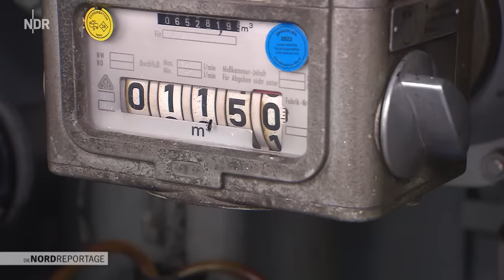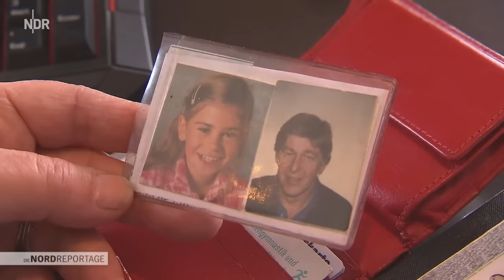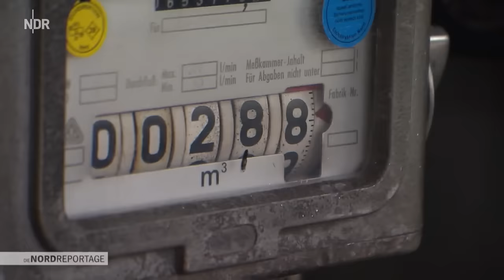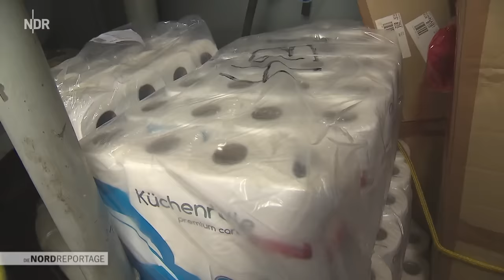Hamburger Hafen: Die Zwei von der Schiffstankstelle | Die Nordreportage | NDR Doku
Der Schlauch ist 40 Meter lang, die Zapfpistole schwer und der Umgangston rau. Auf der schwimmenden Schiffstankstelle zwischen den Landungsbrücken und der Elbphilharmonie führen zwei Frauen das Kommando: Andrea Herforth (65) und Birgitt von Zengen (56) betanken Schlepper, Barkassen, Privatjachten, die HPA-Flotte oder Schiffe der Wasserschutzpolizei.

Die beiden Frauen sind im Hamburger Hafen fürs "Anpacken" und auch für ihre deftigen Sprüche bekannt. Auf dem Ponton der HBS-Bunkerstation versorgen sie kleinere Schiffe mit Kraftstoff, jeden Wochentag ab 7 Uhr und am Wochenende auf Abruf.

Früher wurden Dampfschiffe noch mit Kohlen aus dem sogenannten Bunker befeuert. Und so spricht man auch heute noch vom Bunkern, wenn Schiffe aufgetankt werden, erklärt Birgitt. Vor diesem Job hat sie 30 Jahre lang in der Gastronomie, hinter der Theke, gearbeitet. Berührungsängste bei ihr: Fehlanzeige.

"Musst schon ein bisschen "Knöff" haben", meint Kollegin Andrea über ihren schweißtreibenden Job. Sie und Birgitt betanken bis zu 20 Schiffe täglich mit Tausenden Litern Diesel oder GTL. Öle, Fette, Schmierstoffe, auch das haben die beiden Frauen im Angebot. Und es gibt bei ihnen sogar einen Mini-Markt für die Hafenschiffer. Von Spülmitteln, Farben, Arbeitshandschuhen bis hin zu Reinigungsmitteln und Toilettenpapier: alles da.

Birgitt arbeitet seit gut einem Jahr auf der Schiffstankstelle, Andrea dagegen schon seit 16 Jahren. Wenn sie mal in Rente geht, soll Birgitt ihre Nachfolgerin werden. Andrea stammt aus einer Hafenschifferfamilie und ist quasi auf Barkassen großgeworden. Ihr Vater war Ewerführer.

Die meist männliche Kundschaft kommt gerne zu den beiden Frauen, nicht nur wegen des Tankens. Die Hafenschiffer erzählen Andrea und Birgitt auch private Dinge und schütten ihnen bei einer Tasse Kaffee und einem Stück Kuchen schon mal ihr Herz aus.

Auch Andreas Sohn Lars "bunkert" an der Schiffstankstelle. Der 47-Jährige ist Hafenschipper. Mit seinem Arbeitsschiff schiebt er Containertaxis im Hafen von A nach B. Früher hatten sein inzwischen verstorbener Vater und Mutter Andrea eine Motorbootfahrschule und verwalteten ein Bootslager. Von seinem Vater hat Lars ein altes Festmacherschiff aus den 1950er-Jahren geerbt. Damit "tuckern" er und seine Mutter gerne mal über die Elbe. Birgitt wollen sie mitnehmen, wenn das große "Tucker-Treffen" entlang der Elbe stattfindet. Auf diese gemeinsame Ausfahrt mit alten Arbeitsschiffen freuen sie sich schon.

"Die Nordreportage" gibt Einblick in die besondere Hafenfamilie, die sich rund um die Schiffstankstelle gebildet hat.